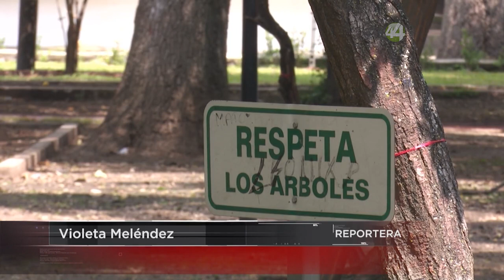En Zapopan están censados 378 mil árboles urbanos, muchos con plaga de múerdago